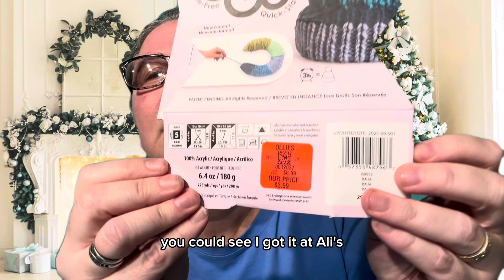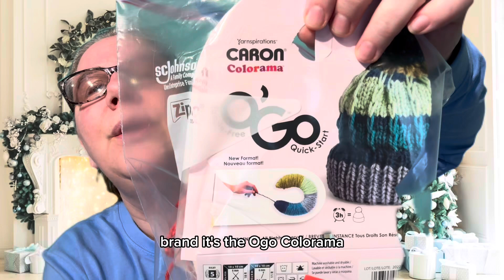Giving Sunday Crochet Knit for Donation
Let’s have Sunday be a day of giving! Here are two wonderful organizations dedicated to helping the homeless and those in need. Please feel free to help in any way you are willing/able. Please reach out to the organizations directly with any questions.

1. The American Starfish is an organization that helps homeless vets. They are in need of washcloths, beanies, and socks.

2. Bridgeton NJ Salvation Army. They have a huge need for hats! Here is the point person and her video explaining the need:

Fantastic Fantasy Dice Bags:

Marching Band Amigurumi:

Amazon Wish List: